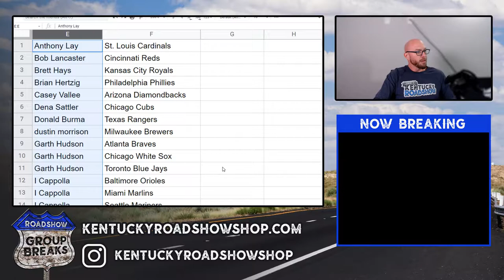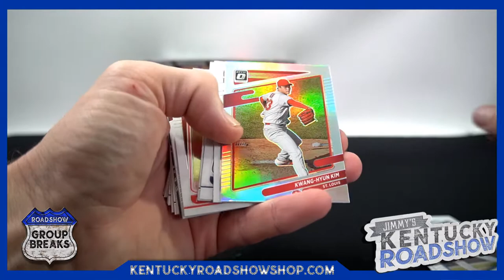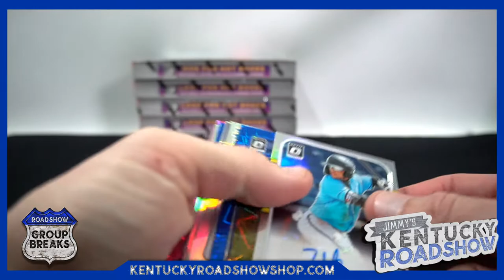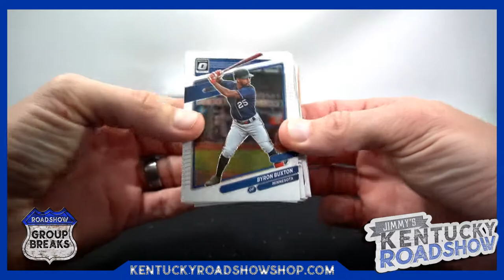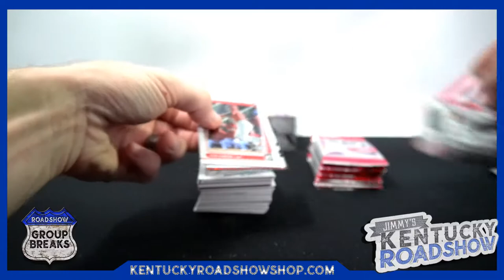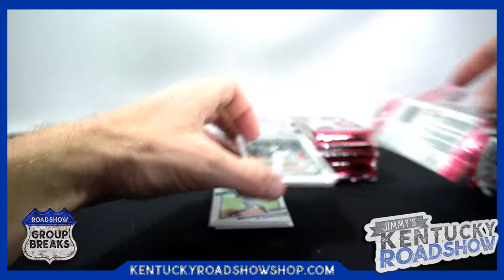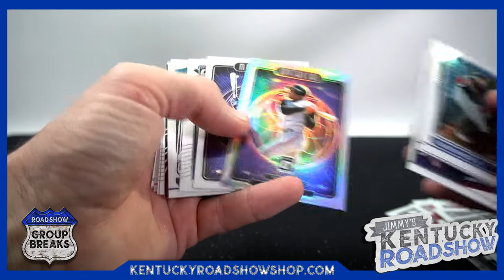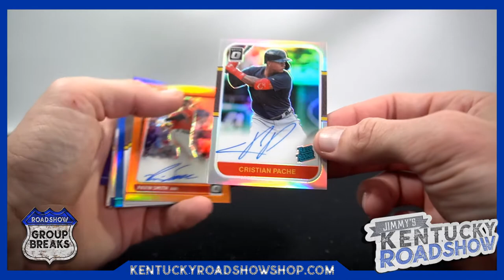2021 Panini Donruss Optic Baseball - 6 Box 1/2 Case Break #6